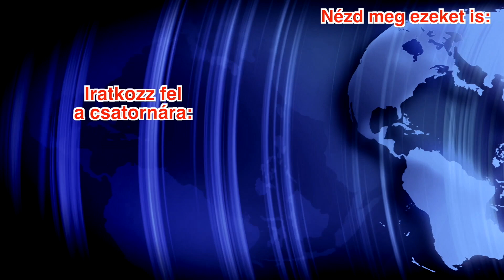Ásó Kapa Kamera 25. - 2020. június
A hatodik nyarunk Székelydályában - talán az egyik legeredménytelenebb a kert szempontjából... De ez csak később derül ki.